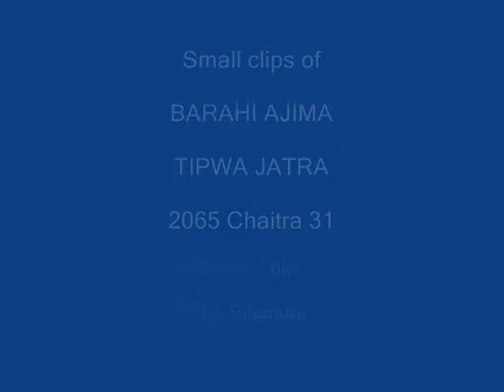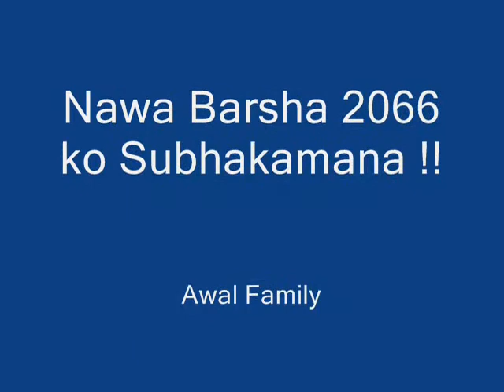Tipwa Jatra (small part of Bisket Jatra) of Barahi Ajima in Bhaktapur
Tipwa Jatra (small part of Bisket Jatra) of Barahi Ajima, Bhaktapur. Captured on BS 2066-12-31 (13th April, 2009)